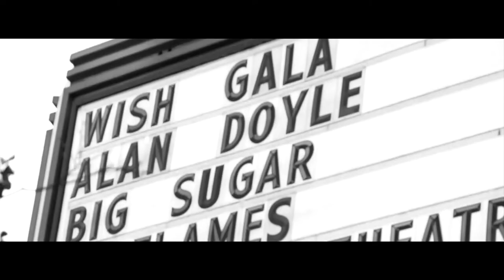Hear Vancouver - Alan Doyle on Music and Friendship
Even as a young child in the small Newfoundland fishing village of Petty Harbour, Alan Doyle was holding up a sign that said “Look at Me”.

Born and raised on the East Coast the “Great Big Sea” lead singer is one of Canada’s most recognizable musicians. Today he’s still rocking-out and riding the wave of success from the Sea and, most recently, from his successful first solo album “So Let’s Go”.

Gazette’s Joe Leary caught up with Alan as he prepared for a gig at the Vogue Theatre in Vancouver. Joe and Allan discussed music, touring, and his friendship with actor Russell Crowe.